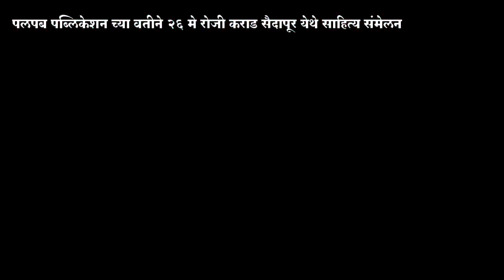पलपब पब्लिकेशन च्या वतीने २६ मे रोजी कराड सैदापूर येथे साहित्य संमेलन व राज्यस्तरीय पुरस्कार वितरण